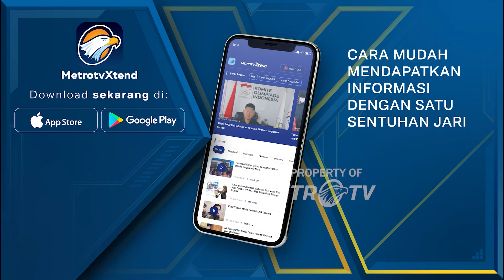LIVE EVENT - Komitmen 'Pemerintah Selanjutnya' Dalam Pembangunan IKN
MetroTV,
Pemerintah menggelar sidang tahunan MPR RI, DPR-DPD RI. Presiden Jokowi dan Menteri Keuangan juga akan membacakan pidato kenegaraan serta pidato pengantar Nota Keuangan APBN 2025.